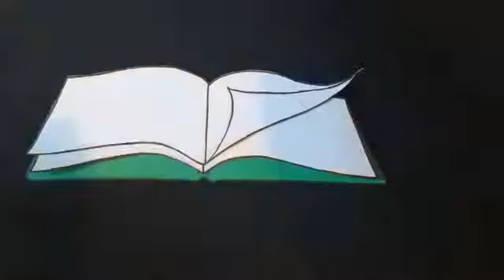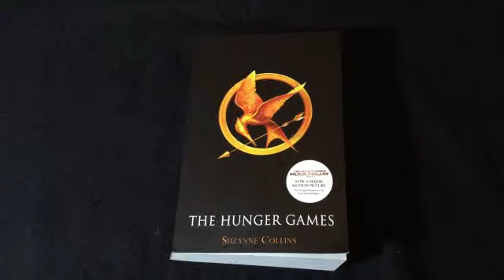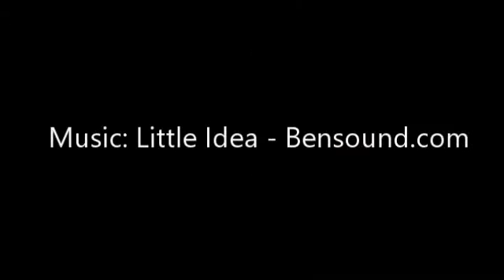THE HUNGER GAMES - The Next Page reviews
in this video we take a look  at the dystopian thriller, 'The Hunger Games', written by Suzanne Collins. This is a story about a fractured country and a girl, Katniss, who  must fight to survive  in the gladiatorial Hunger Games. Death or glory awaits her.